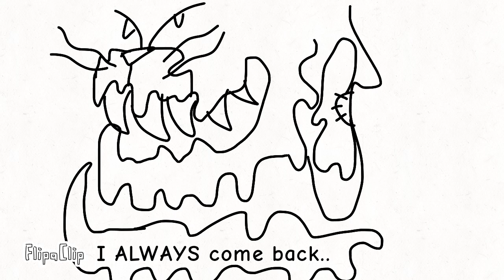New 2nd Character!!!